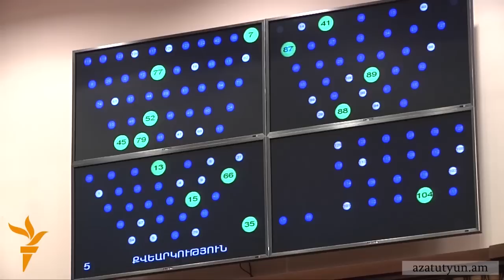Ազգային ժողովը մերժեց գազային հանձնաժողով ստեղծելու առաջարկը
Իշխանական կոալիցիան մերժեց գազային պայմանագրերի հարցով խորհրդարանական ժամանակավոր հանձնաժողով ստեղծելու` ոչ իշխանական չորս խմբակցությունների նախաձեռնությունը: